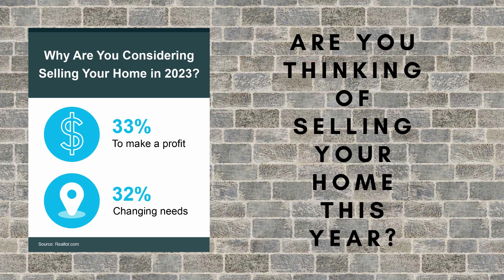Are you thinking of selling your home this year